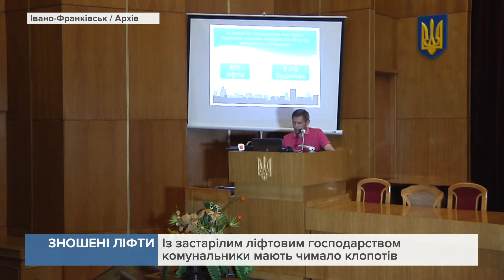Комунальники: Майже всі ліфти Франківська перевищили термін експлуатації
За їх словами, середній термін експлуатації одного елеватора складає 25 років.